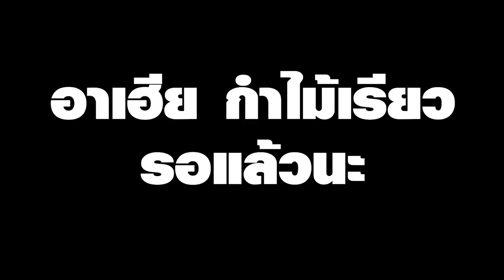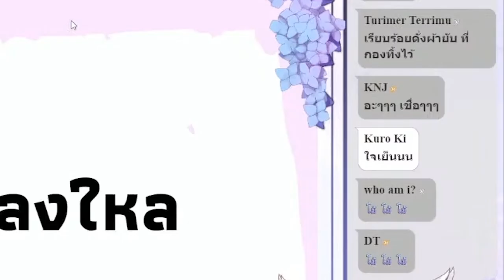[Vtuber]Hi-light คู่หวาน แห่ง ความ ซาเวจ จะเบ้าม่วงกันแล้ว@HanabiLafy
[Vtuber]Hi-light คู่หวาน แห่ง ความ ซาเวจ จะเบ้าม่วงกันแล้ว
จริงๆ เป็นไลฟ์ที่หวานเจี๊ยบนะ แต่ตัดมาเฉพาะตอนซาเวจ 555

ตามไปตำและดูไลฟ์ย้อนหลังได้ที่นี่